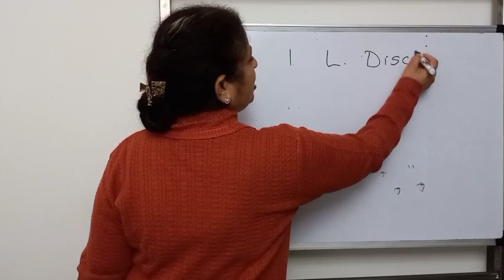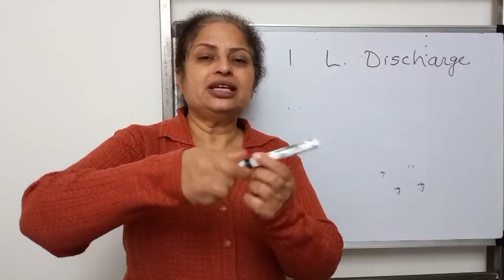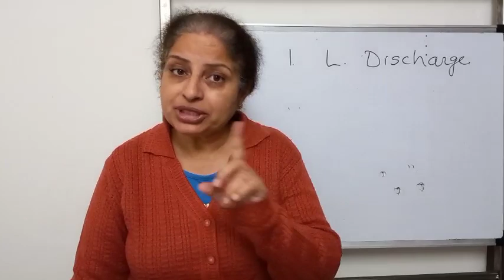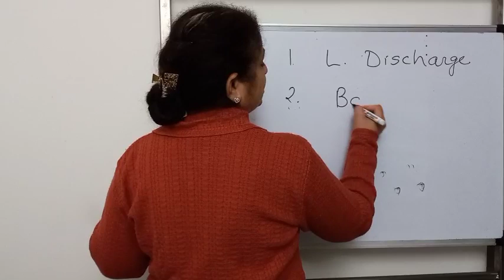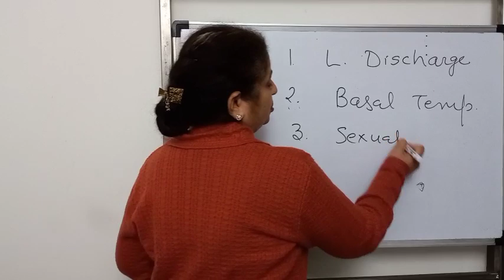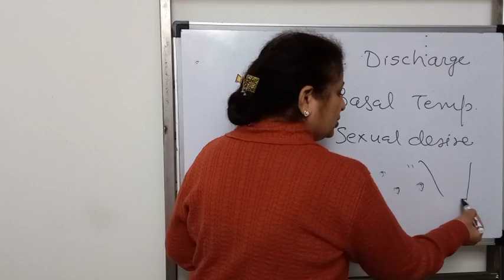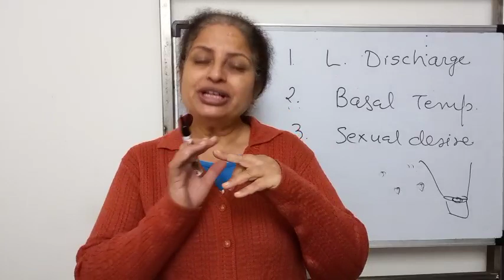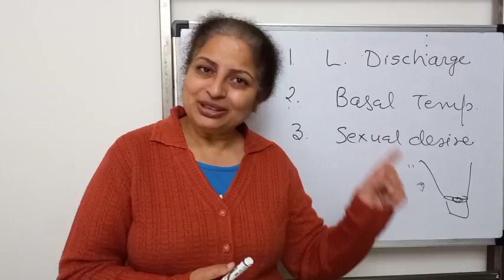Ovulation Day के 3 मुख्य लक्षण । Three Important Symptoms Of Ovulation Day Ovulation Day , Safe Days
When can I conceive a boy Chinese calendar, What is Chinese calendar pregnancy, How do you know your lunar age, gender prediction test, gender prediction, boy or girl, symptoms of baby boy, how to predict baby boy from chinese calendar, Ladka hone ke lakshan, garbh me ladka hone ke lakshan, gender prediction during pregnancy, Symptoms of baby boy, Prega tips, Baby boy Symptoms, Ladka kaise hota h, Bete ke liye kya kare, Baby boy